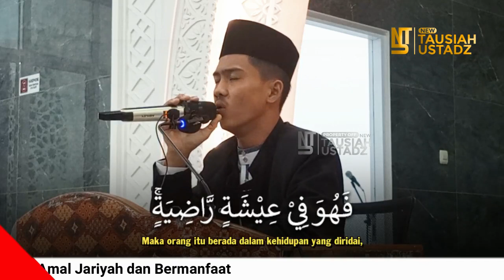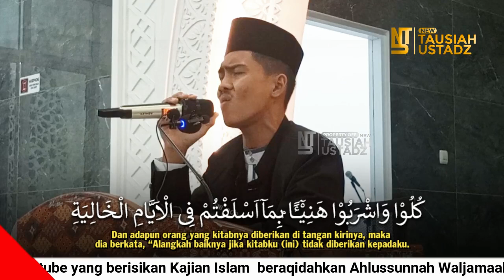🔴 SUARA MERDU | DENI HIKMAL | Juara 2 MTQ Sekampus Se-Indonesia Tingkat Nasional Mewakili Riau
Selamat Datang di Channel New Tausiah Ustadz Channel Youtube yang berisikan Kajian Islam  beraqidahkan Ahlussunnah Waljamaah.Mohon biasakan menonton sampai selesai agar lebih mengerti dan tidak salah faham dengan apa yang telah disampaikan oleh tuan guru kita. Like, dan Share. Support channel New Tausiah Ustadz agar tidak ketinggalan video terbaru dari kami.Semoga Jadi Amal Jariyah dan Bermanfaat